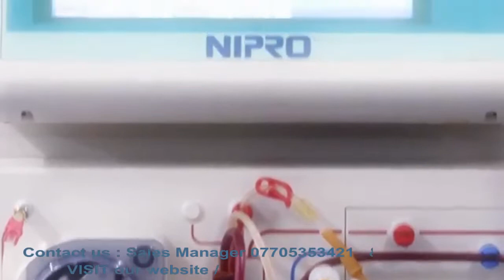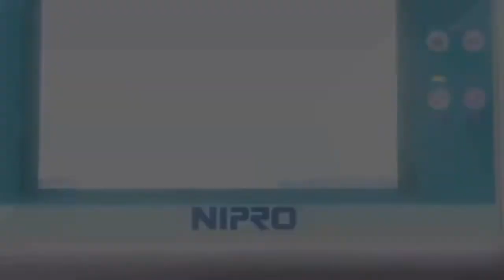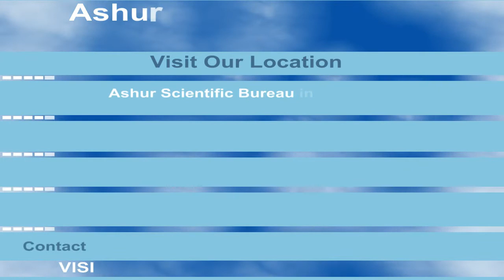Nipro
تحية طيبة ... زبائننا الكرام واطبائنا الاعزاء
يعلن مكتب اشور العلمي في العراق الوكيل الرسمي لشركة NIPRO اليابانية للكلى الصناعية عن وصول  اجهزة غسيل الكلى وكافة ملحقاتها والمنفردة في صناعة و تجهيز الأجهزة والمواد والمستلزمات الخاصة بالغسل ...
بأسعار وخصومات متميزة مع ضمان صيانة وتدريب ..

للاستفسار والحجز الاتصال على الوكيل الرسمي في العراق :-